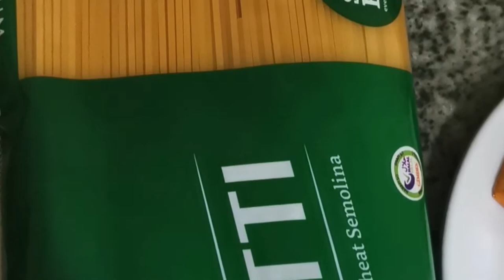Fresh Tomato Pasta / Budget 100-120 php (first vlog)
Hello everyone, welcome to my first ever vlog, and since this is my first vlog..I would love to share my own recipe. Simple, budget friendly and yet delicious. Sana magustuhan niyo po😘♥️